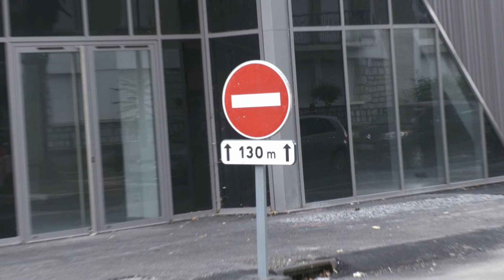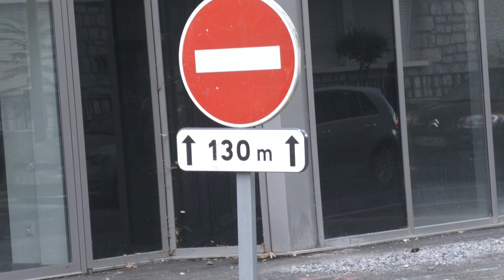LES W D D MICHOU64 NEWS 13 SEPTMBRE 2022 PAU CE N'EST PAS SI ÉVIDENT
Bonjour,
     Une portion de l'avenue Édouard VII est réservée pour accéder à la Résidence du même nom, de chaque coté sont aménagés des aires de stationnements.
     La rue de Batsalle est en double sens, soit pour aller ave Gal de Gaulle soit depuis l'avenue Gal de Gaulle pour se rendre vers le Parc Beaumont..

     En accédant à l'avenue Édourd VII  depuis l'intersection avec la rue Henri Faisans, le boulevard d'Alsace Lorraine, et l'avenue du Général de Gaulle, l'avenue Édouard VII est en sens interdit au bout de 130 mètres, ce sens interdit n'est pas respecté.
     Vous souhaite de mémoriser ceci si vous passez dans ce secteur, ainsi que de passer un bon jeudi.